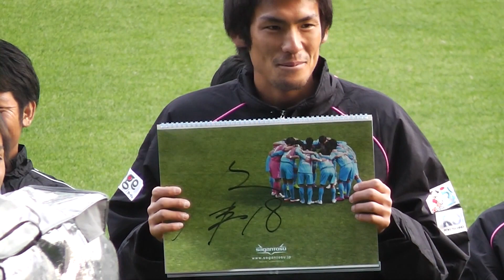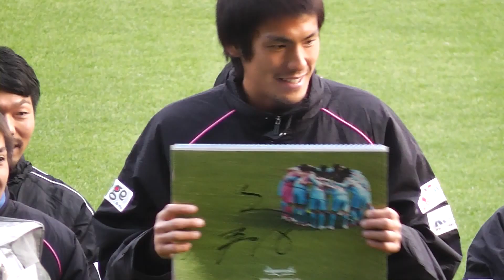サガン鳥栖 顔芸抽選会w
爆笑顔芸抽選会ww　1回目
ファンクラブ報告会

2012年12月2日（日）　15：57頃、
ベストアメニティスタジアムのメインスタンド2階席より撮影。